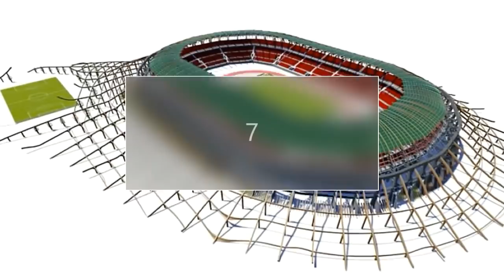BLIDA MUSTAPHA TCHAKER STADIUM REBUILDING TO 35 OOO SEATS اللي عندو فيديوهات عن منطقتو يبعثهالي كي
انشرها.